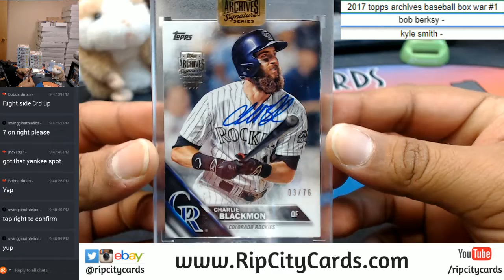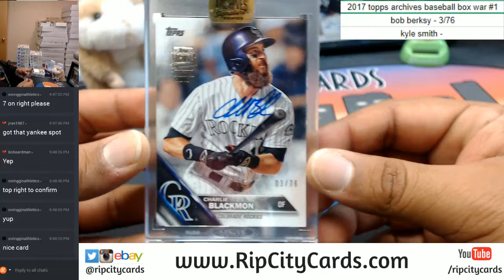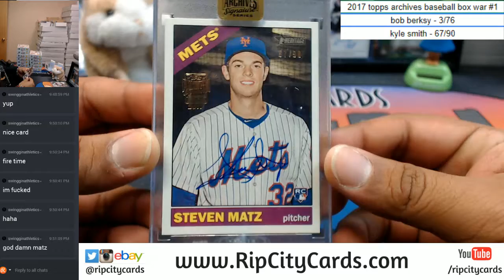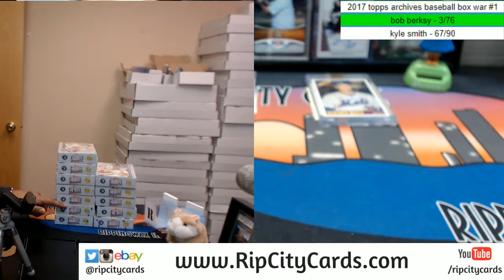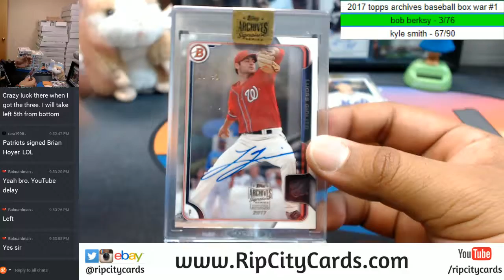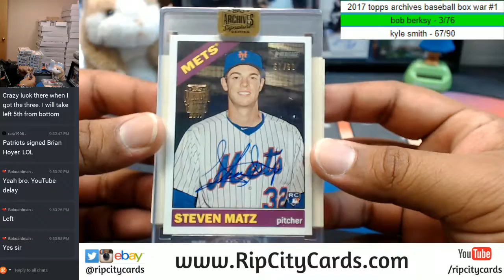2017 Topps Archives Signature Series Baseball Box War #1 RCC 11012017